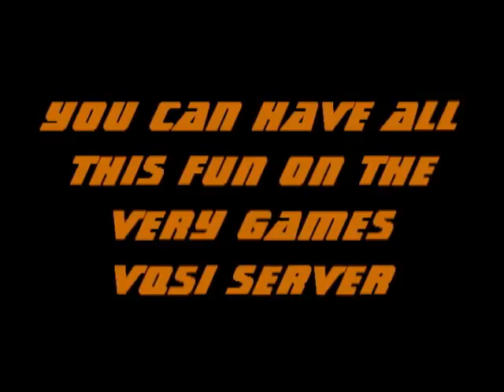MinecraftWB and VeryGames contest entry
entry by
nmsmith/rustyxylophone
with
gbseeto
mIZATT
Corrupted_Ranga
infaRED

thanks to 'notch' for minecraft,
thanks to 'C418' for the music,
thanks to 'Zendor Survival' for the online shots,